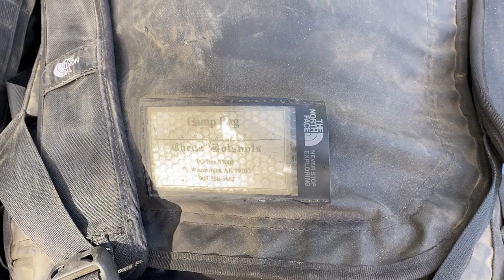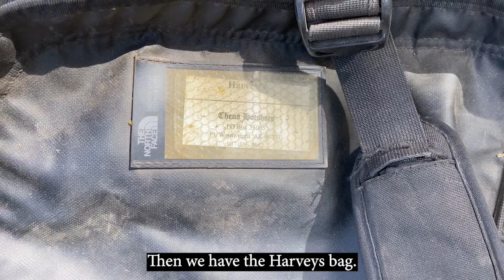Chena Hotshots line out gear for an Alaska fire assignment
BLM Alaska Fire Service wildland firefighting crews pack like they'll end up on a remote wildfire, hundreds of miles from their nearest supply point or medical facility in Alaska. In this video, second-year ChenaHotshot and fifth-year wildland firefighter Richard Weltz explains what gear crews bring out on an assignment in Alaska to get them through first few days. When not on a fire assignment, the crew lines out the gear in the morning, anticipating the need for them to mobilize on a moment's notice.

To learn more about BLM AFS hotshot crews, the Chena and Midnight Sun Hotshots, go To learn more about the BLM AFS training crew, the North Star Fire Crew, which offers a pathway to become an AFS hotshot, go

Watch other vides about the Chena Hotshot crew's remote fire camp and the Redmond Hotshots cooking on a remote Alaska wildfire